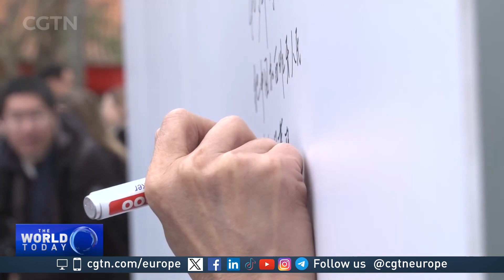Madrid’s favorite giant panda family heads back to China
A giant plan for giant pandas! China is set to send two new pairs of these bears to zoos in the U.S. and Spain. The China wildlife conservation association recently signed agreements with both countries to help boost global conservation. It comes as Madrid’s zoo says goodbye to a panda couple as they head back to China after two decades. Our correspondent Ken Browne has more.